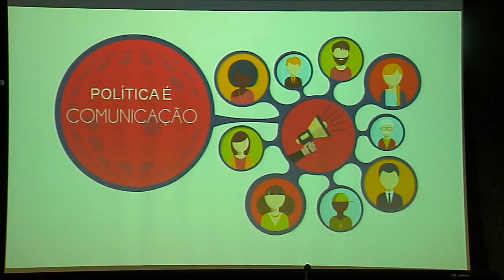Jornal da Assembleia - Encontro de Mulheres Parlamentares - 22/05/17